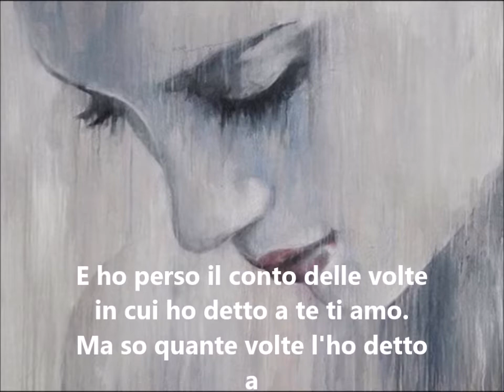Poesie d'ampre recitate : "Il contaTiamo" di 4tu (poesie tratte dai libri)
Brevi poesie d'amore recitate : A volte l'amore verso se stessi manca...dedico questo video a tutte quelle persone che si dimenticano di amarsi perchè hanno paura.
video commoventi in italiano,itaian poetry 2022, monologhi brevi d'amore e di vita.
Il testo è tratto dal mio libro : "4tu - cronache di un'assenza"
poesie recitate italiane, canzoni italiane 2022 sulla vita e sulla paura
Il libro lo potete acquistare qui

Testo : "E ho perso il conto delle volte
in cui ho detto a te ti amo.
Ma so quante volte l'ho detto
a me stesso: zero
E soprattutto so quante volte
la paura l'ha detto a me
TROPPE."